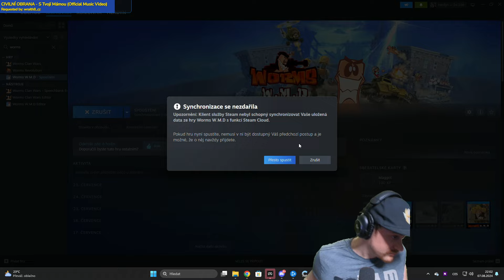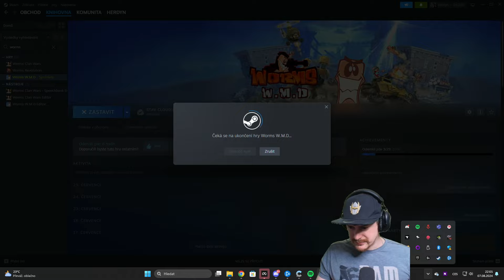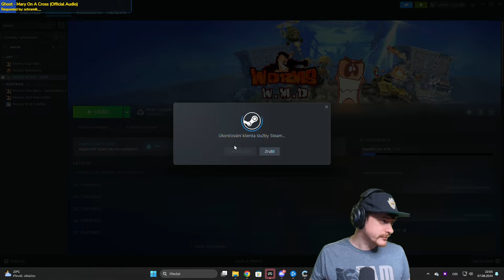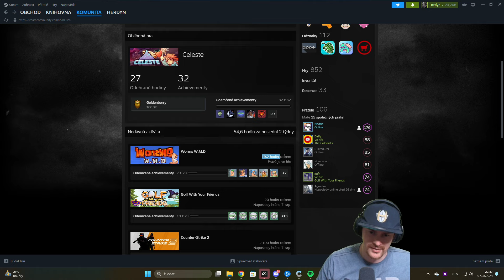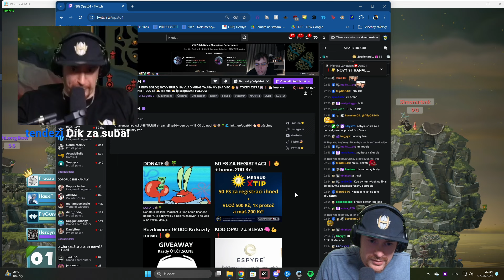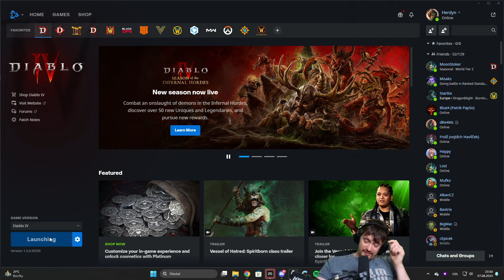Worms W.M.D | 07.08.2024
00:00 Příprava
11:34 Worms W.M.D